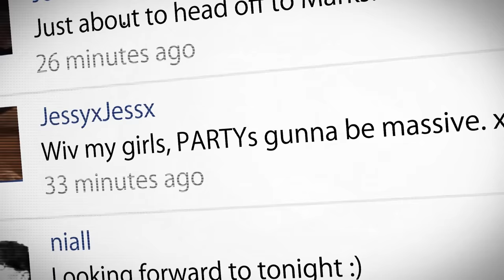Helping someone in an alcohol induced accident (Part 1) Story of a teen night out 30 mins